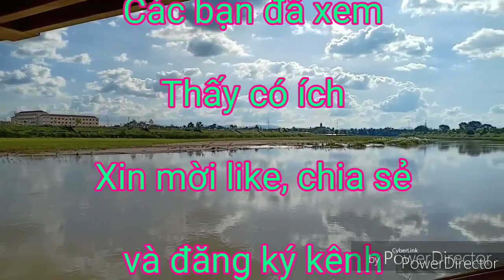Covid Trồng Kie Mít giả hạc Đakkoi và thay nước cho con Baba cảnh_ Hoàng Việt TV1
Mùa dịch Covid ở nhà góp phần phòng chống Covid.
Trồng Kie Mít giả hạc Đakkoi và thay nước cho con Baba cảnh. Con Baba cảnh tôi đã nuôi được trên 5 năm rồi.
cây giả hạc lá mít đakoi trồng từ kiến lan rừng và chưa có hoa.